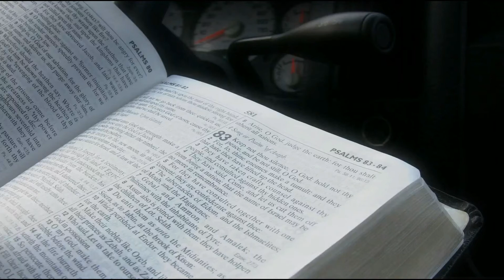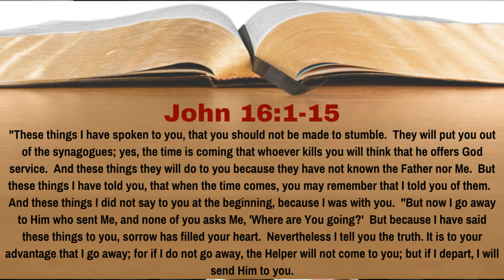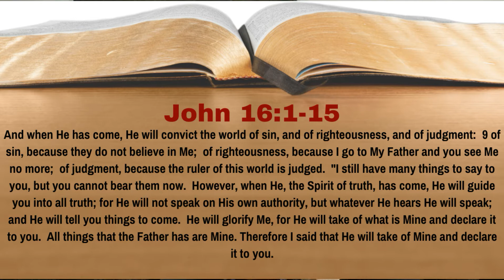What Would the Spirit of Truth Convict the World Of? [John 16:1-15][Lesson 63][WTTB]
Jesus is in the upper room having his final discussion with his disciples before his arrest.  He tells them of things that will happen once he is ascended to Heaven.  The reason he tells them these things is so that when they saw them, their faith would not stumble.  Jesus again tells the disciples about the Spirit of Truth who will come.  The Spirit of Truth is the Holy Spirit, and when He comes, he will convict the world.  What will he convict the world of?  In Lesson 63 of our study of John we learn the answer to this question.